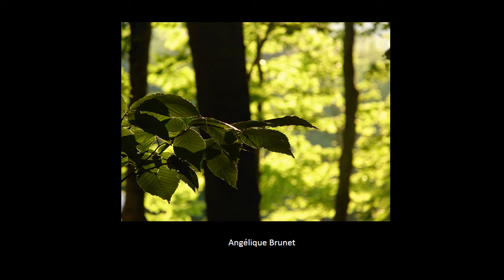Gagnants du concours de photos du 20ième anniversaire de l'APLN